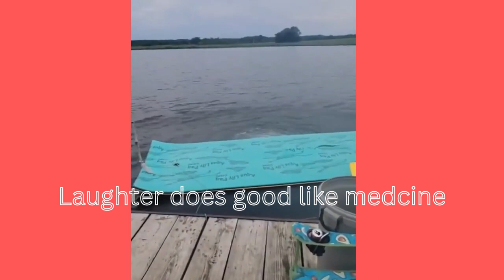A Joyful Heart Is Good Medicine😂